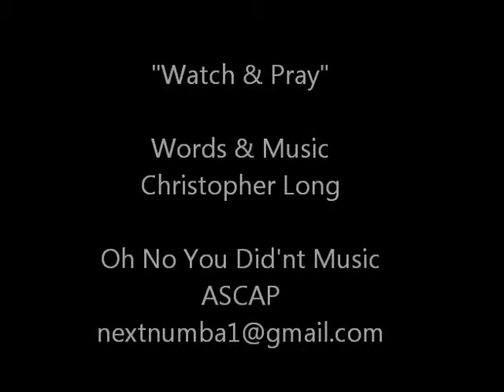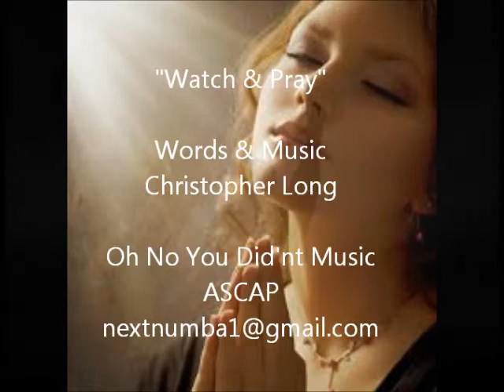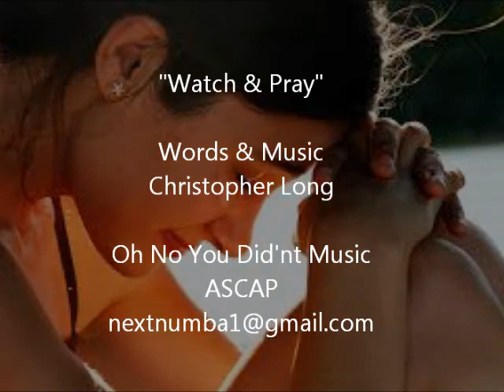Watch & Pray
Original Song written by Christopher Long

"Oh No You  Did'nt Music"    ASCAP

Copyright